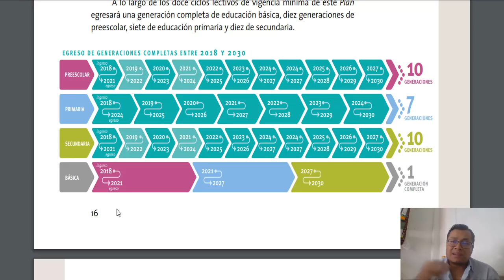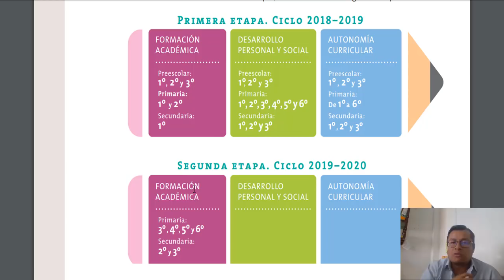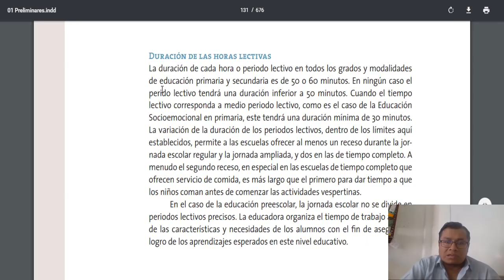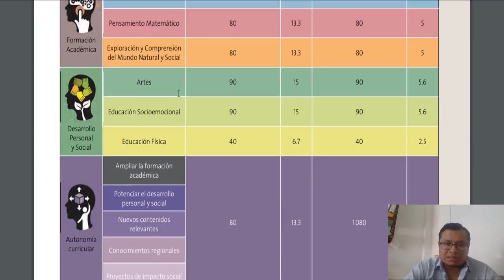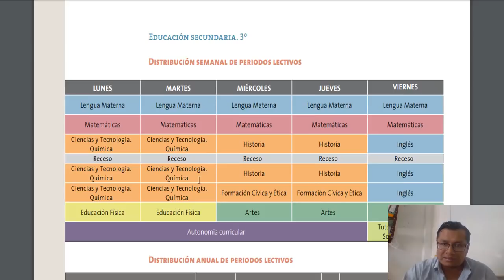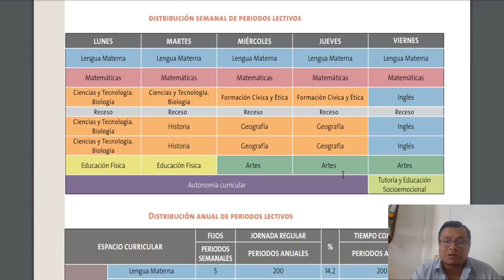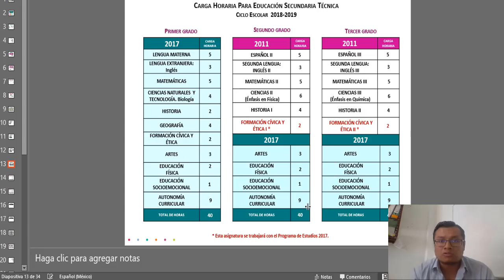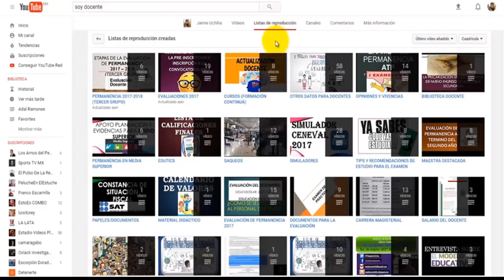Soy Docente: IMPLEMENTACIÓN MODELO EDUCATIVO Y HORAS LECTIVAS